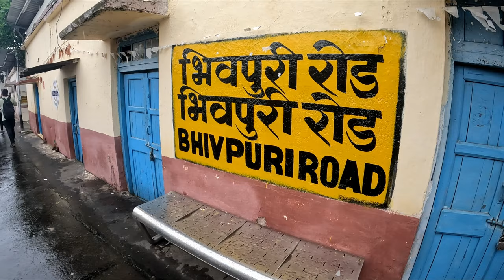Garbett Plateau Trek 2023 Via Bhivpuri and Exit through Matheran | How to Reach Garbett Plateau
In this video, we take you on an exhilarating journey through the breathtaking Garbett Plateau, as we embark on a memorable trek from Bhivpuri to Matheran.

Nestled amidst the majestic Sahyadri mountain range in Maharashtra, India, Garbett Plateau is a hidden gem for adventure enthusiasts and nature lovers alike. As we begin our trek from the quaint village of Bhivpuri, we are greeted by lush greenery, gushing streams, and a sense of tranquility that immediately captivates us.

The trail gradually leads us up the slopes, offering panoramic vistas of the surrounding landscapes. The cool breeze and chirping birds accompany us as we ascend, adding to the overall charm of the experience. The trail presents occasional challenges, but the breathtaking views that unfold at every turn make every step worthwhile.

As we reach the top of Garbett Plateau, we are rewarded with awe-inspiring views of the Sahyadri range stretching as far as the eye can see. The undulating terrain, adorned with vibrant wildflowers, is a sight to behold.

Our trek concludes as we make our way towards Matheran, a picturesque hill station renowned for its scenic beauty. The descent presents a different perspective, with dense forests and serene pathways leading us to the end of our adventure.

Drop a comment on this video if you like it.
Am very open to suggestions so please do the same.

Keep supporting

I am SRT
iamSRT